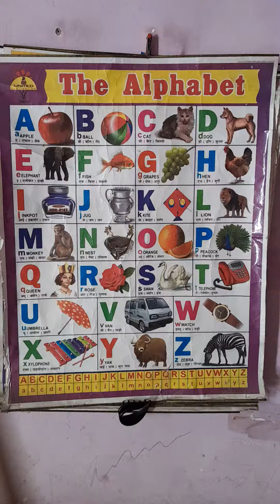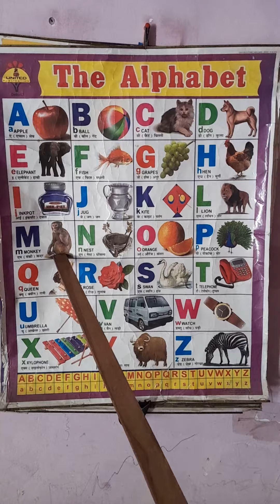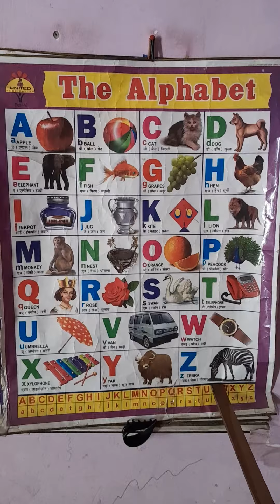Phonics sound,Rhyming word, Alphabets,A for Apple🍎,B for Ball⚽️, C for Cat🐈 ,D for Dog🦮,A🍏 to Z 🦓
abcdefghijk alphabet phonics sound rhyming word a for apple b for Ball# c for cat# d for dog a to z A to Airplane #